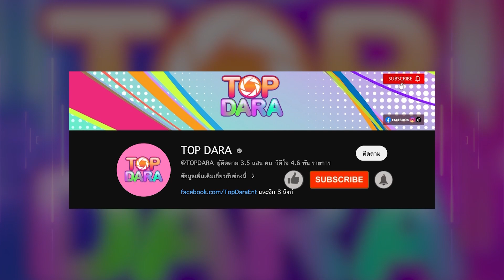“ตู่ ภพธร” ควง “ภรรยา” ออกงานคู่ ปลื้มลูกคนเล็กฉายแววตามรอย ลั่นอยากเล่นละครเวทีเหมือนพ่อ | TOP DARA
นานๆทีจะได้เห็นออกงานคู่กันสำหรับ “ตู่ ภพธร สุนทรญาณกิจ” และภรรยา “นุช นุชนันท์” ล่าสุดทั้งคู่ได้อัพเดตชีวิตครอบครัว เผยลูกคนเล็กเริ่มฉายแววร้องเพลง ทั้งยังพูดอีกว่าอยากเล่นละครเวทีเหมือนพ่อ ด้านภรรยาเล่าว่าต้องพาลูกๆไปหาตอนทำงานบ่อย ๆ เพราะพ่อติดลูกมาก พอไม่ได้เจอแล้วจะนอยหลัก ทั้งนี้ด้านตู่เผยว่ากำลังจะปล่อยเพลงใหม่หลายเพลงเร็วๆนี้ หลังแฟนๆเรียกร้อง รอคอยหลายปี